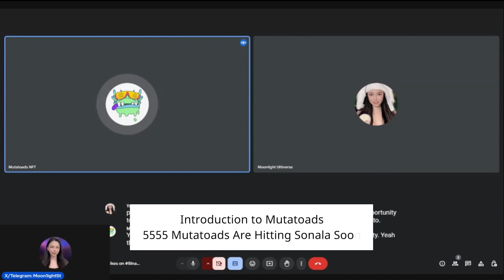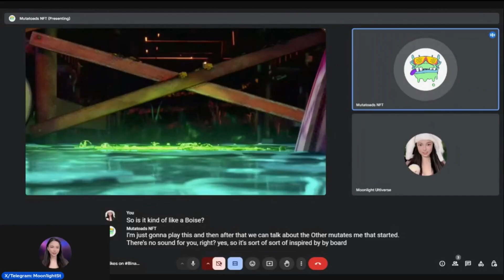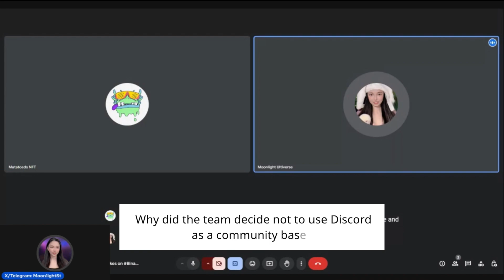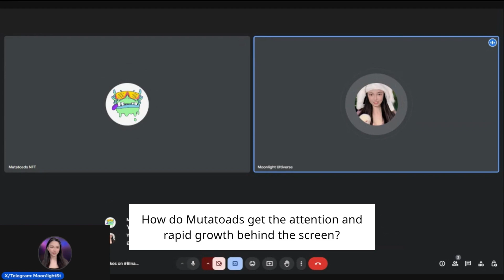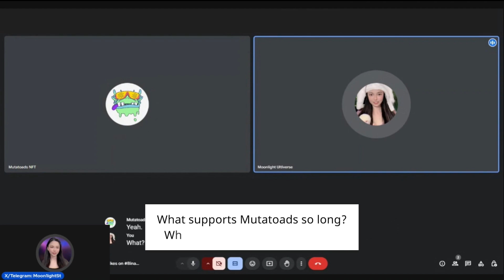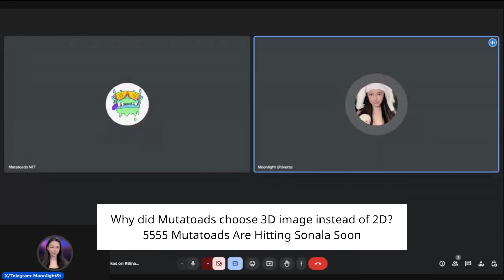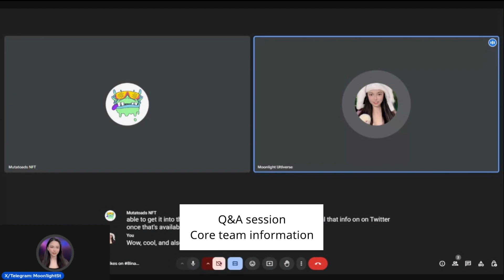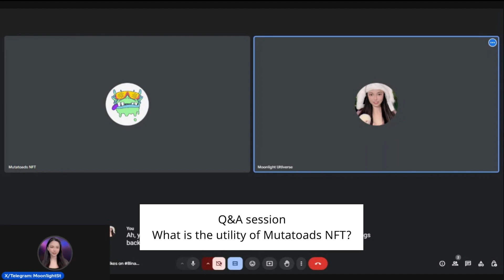5555 Mutatoads Are Hitting Solana!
5555 Mutatoads Are Hitting Solana!

00:00                   Introduction to Mutatoads
01:41                    Why did the team want to build Mutatoads?
03:45                   The showcase of Mutatoads
06:44                    Why did the team decide to do free mint? How do they get money from free mint?
08:03                    Why did the team decide not to use Discord as a community base?
10:21                      How has everything been in post-mint?
13:27                      How do Mutatoads get the attention and rapid growth behind the screen?
16:24                      What about Mutatoads offline events?
18:19                       What supports Mutatoads so long? Where do the funds come from?
20:20                     Why did Mutatoads choose 3D image instead of 2D?
22:57                      What is Mutatoads' next plan?
26:03                      Q&A session  Where to buy the drink?
27:09                      Q&A session   Core team information
28:47                      Q&A session     What is the utility of Mutatoads NFT?